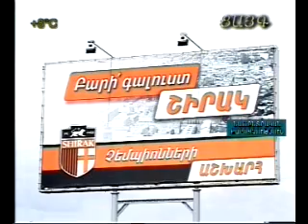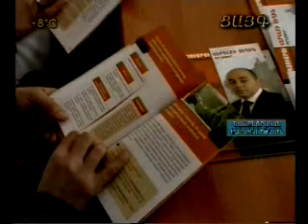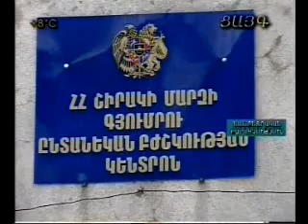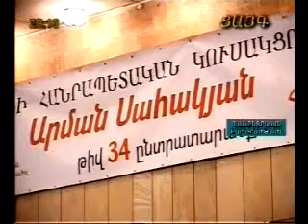Qaroz Tsayg 29.04.12 - A. Sahakyan